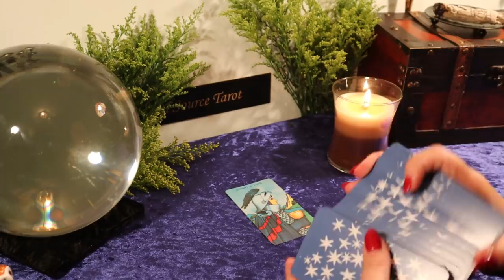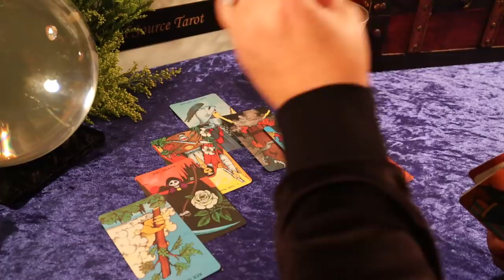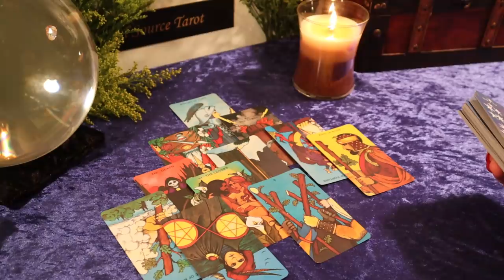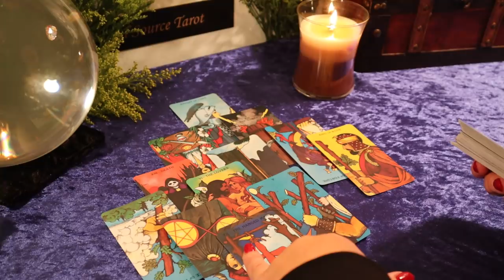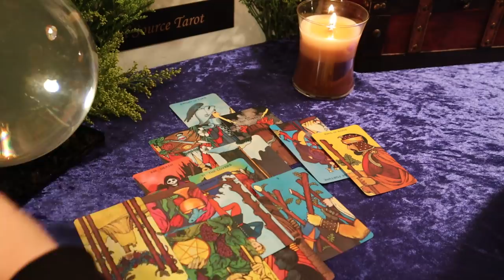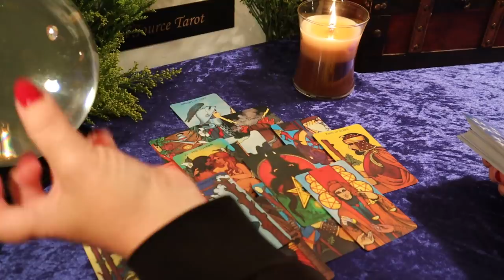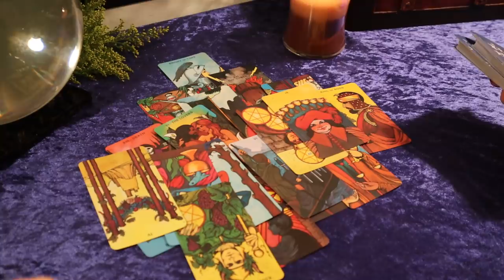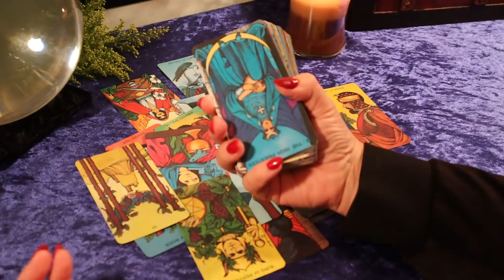The Daily Vibe....Prince Charming...Daily Tarot Reading